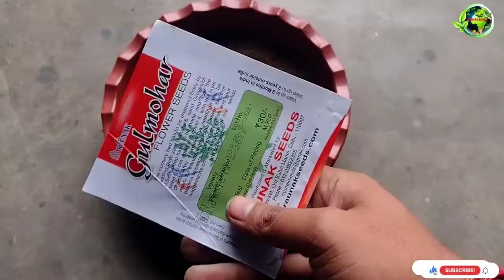How To Grow Paper Flowers from Seeds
अमरूद की कटिंग कब लगानी चाहिये | मई/जून माह में अमरूद की कटिंग कब और कैसे लगाए